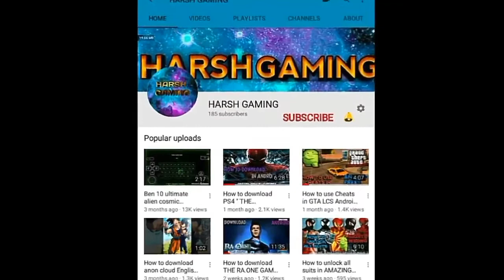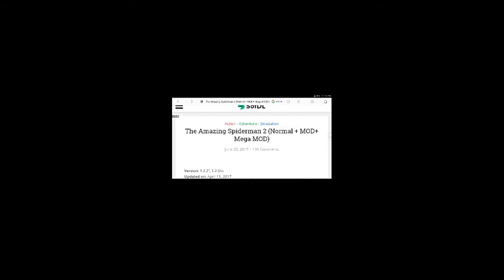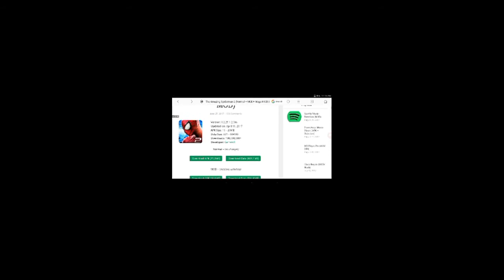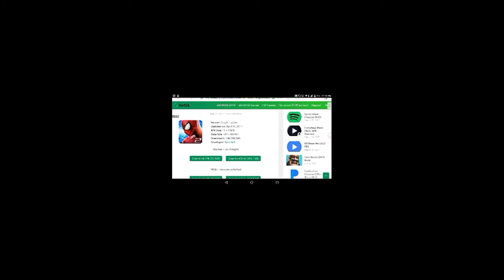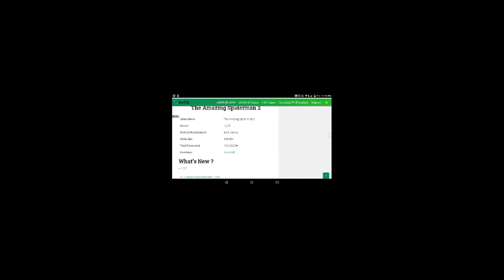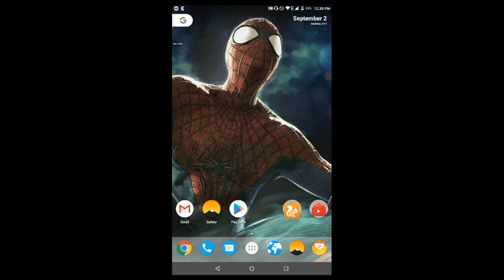How to Download The Amazing Spiderman 2 Game in All Android Devices !! Must Watch !! Hindi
🙋🙋🙋byyyyy...